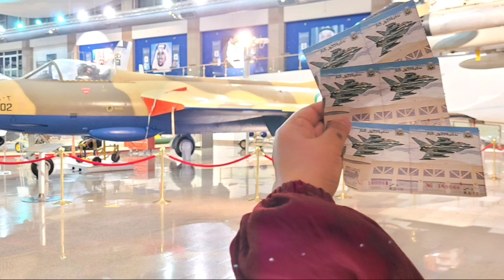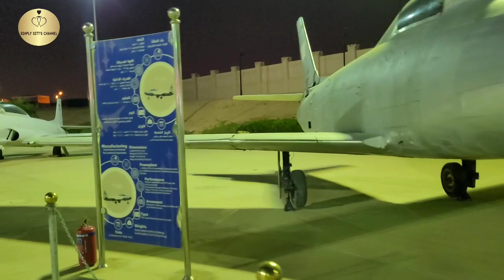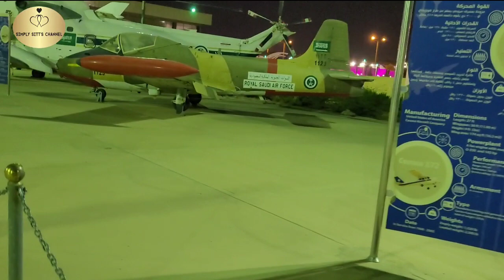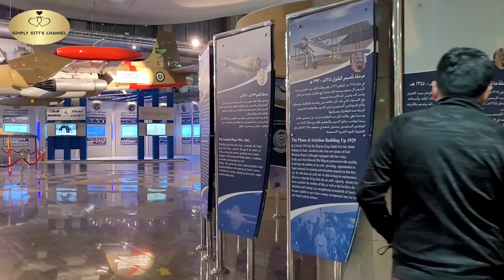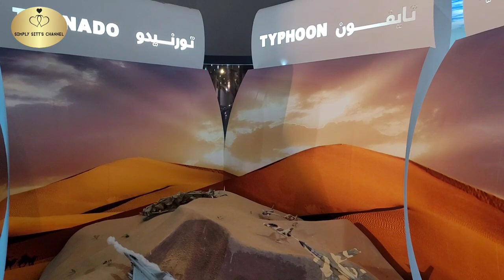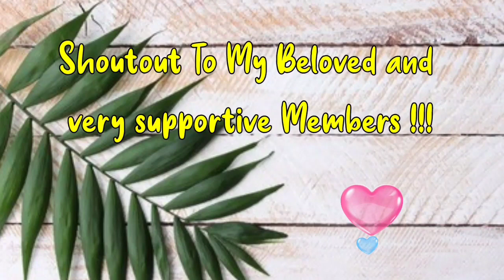EXPLORING THE ROYAL SAUDI AIR FORCE AVIATION MUSEUM RIYADH KSA | ENTRANCE FEE, TIMING AND LOCATION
The Royal Saudi Air Force Aviation Museum is located on the east ring road of Riyadh between exits 10 and 11. The museum presents the history of the royal Saudi air Force from its establishment in the 1920s to the present days.  The museum comprises an outdoor park and modern indoor museum. awesome place to visit with family, real aircrafts for display good history shown. Prayer room (masjid) washrooms available for both men and women. Entrance ticket (adult) 10sar for children 5sar, time required 2 hours.
photography is allowed, highly recommended to any ages, place was so organized, clean and quiet place.